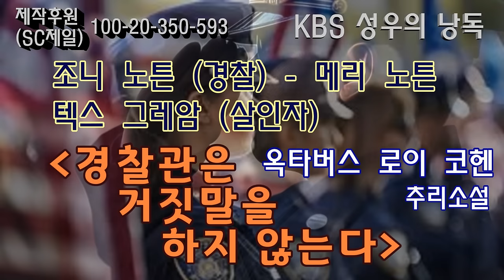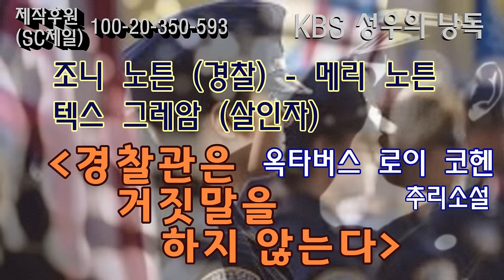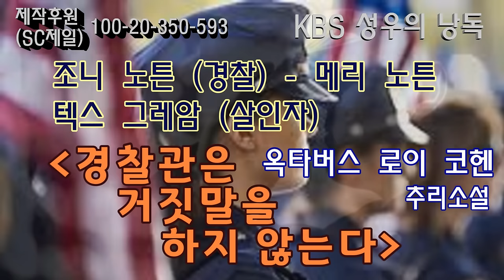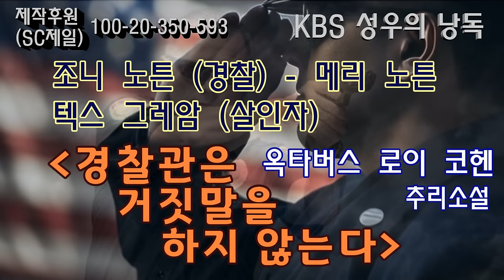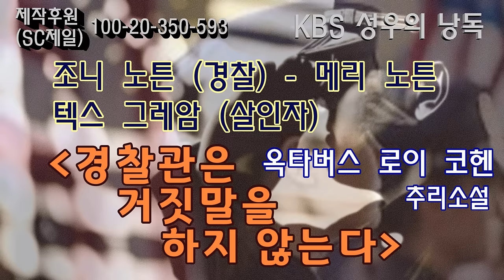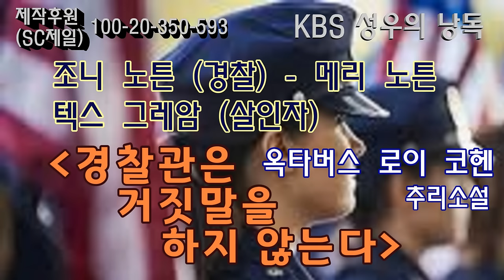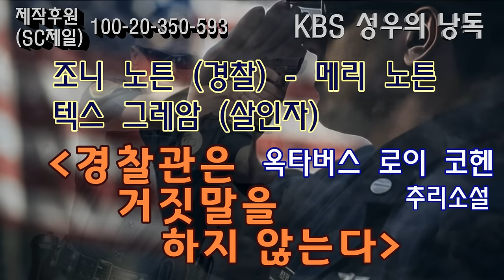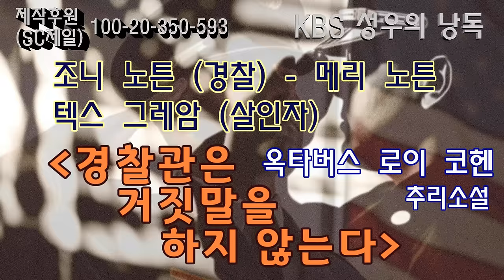사랑하는 아내가 범인의 인질이 되어야한다. 경찰관 남편의 선택은? (재업)